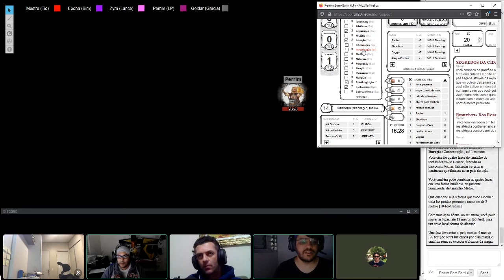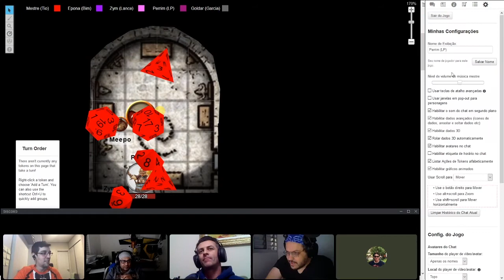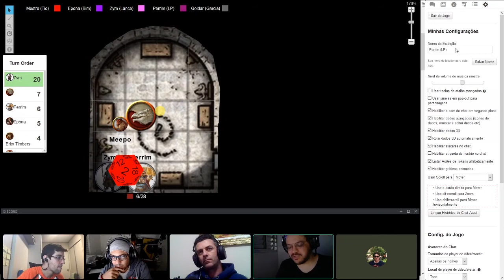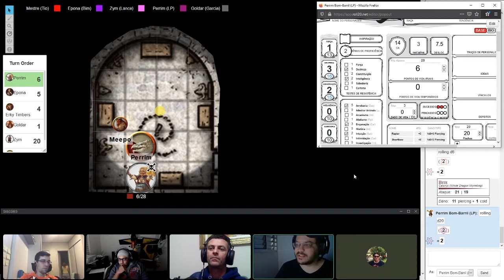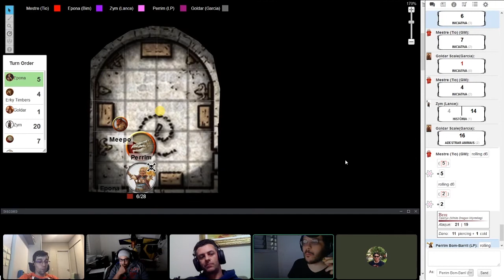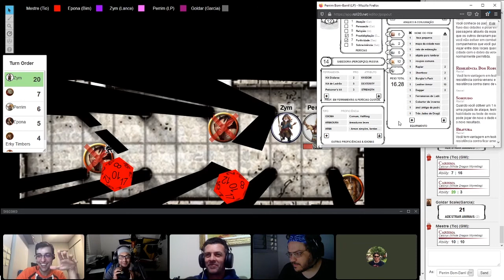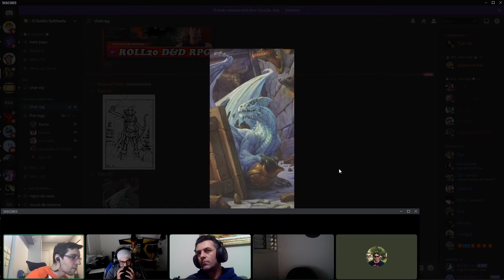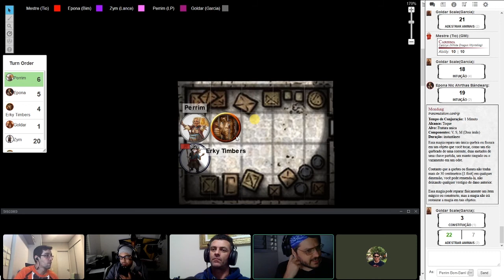RPG DOS STREAMERS :: D&D ROLL20 - TALES FROM THE YAWNING PORTAL / SESSÃO 05 P.1.2 ::